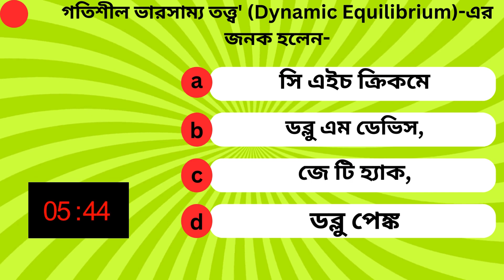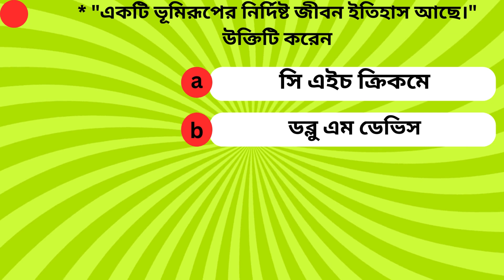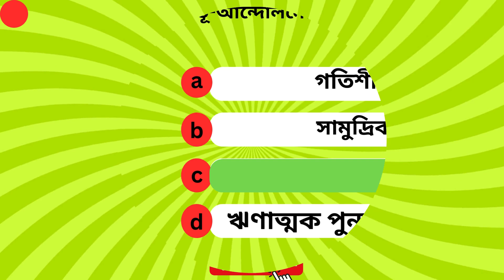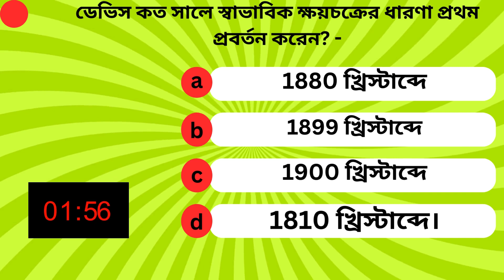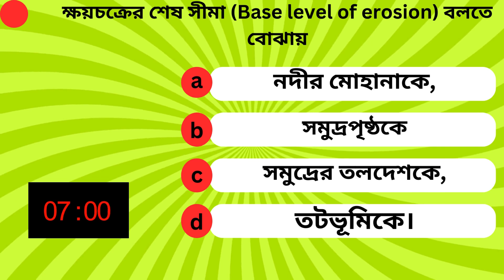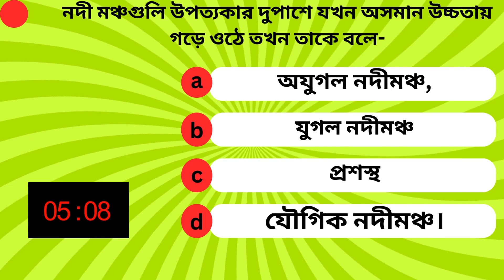ক্ষয়চক্রের ধারণা || Important geography MCQ class 12 || topic wise MCQ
geographystudy
 geography,
  online mocktest,
  mock test,
  BH,
  Bhishmadev,
  Bhishma,
  MCQ,
  Describe,
  Describe mcq,
  Geography MCQ,
  Geography short,
  Shot,
  Short,
  Geography MCQ shot,
  Ssc,
  Education,
  Education channel ,
  Slst,
  Slst mcq,
  Slst quiz,
  Ssc MCQ,
  Ssc shot,
  Ssc geography study material,
  Clas v,
  Class vi,
  Class vii,
  Class ix,
  Class x,
  Class Xi,
  Class viii,
  class xii
  Psc,
  Psc exam math,
  Psc exam gk,
  GK,
  Gk mcq,
  All gk,
  Gi,
  Madhomik,
  Madhomik question,
  Madhomik suggestion,
  squestion,
  Hs suggestion,
  Gi mcq,
  All exam gi,
  CGL,
  Upsc,
  Primary,
  Upper primary,
  Rail,
  Ntpc,
  Math,
  Mathematics,
  Anko,
  Math mcq,
  Math shot
  Science,
  Phicical science,
  Phisical science shot,
  Phicical science mcq,
  Voutobigan,
  Any exam,
  Any question,
  Lifecsience,
  History,
  Political science,
  Indian constitution,
  Quiz,
  MCQ question,
  Mcq quiz,
  Saq,
  Saq quiz,
  Comon,
  Suggestions,
  Current gi,
  Current gk,
  Current affairs,
  Current affairs quiz,
  Economic,
  Reasoning,

Geography study channel subjects analysis.
Geography ।। Mathematics ।। History ।।Life sciences ।। Physics ।। Biology ।। Political science ।। Indian constitution ।। GI ।। GK ।। Current affairs ।। Reasoning ।।Economic ।।
All MCQ and all Describe SAQ

SSC,PSC,UPSC,SLST, UPPERPRIMARY, PRIMARY,RAIL,BANK,NTPC,BANK PO,CHSL,GATE,CPO, APTITUDE,MPPSC EXAM

Also Watching. Video
Link.…..

(“All the videos, songs, images, Data, Words, contents and graphics used in the video